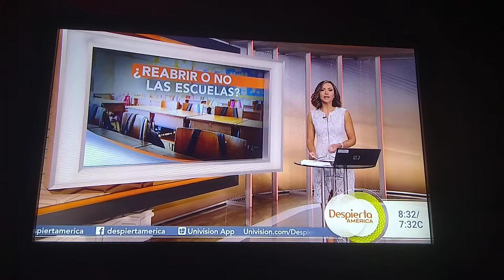Satcha Pretto Sexy Legs White Flowers OutFit Despierta America